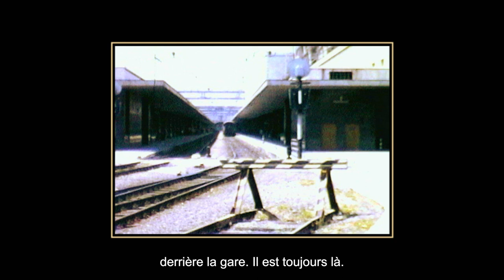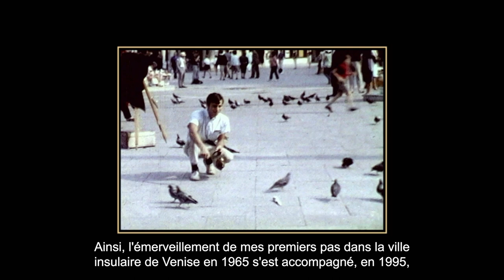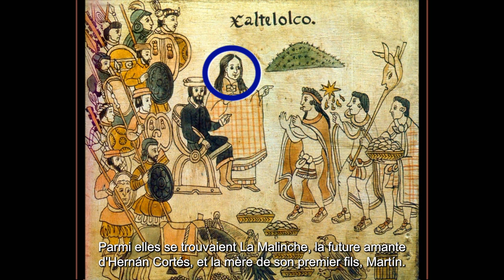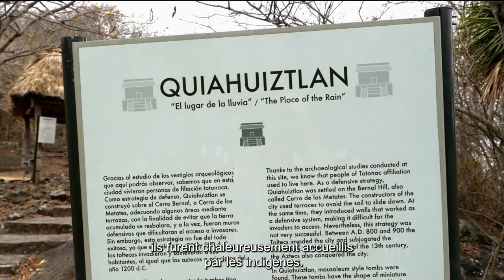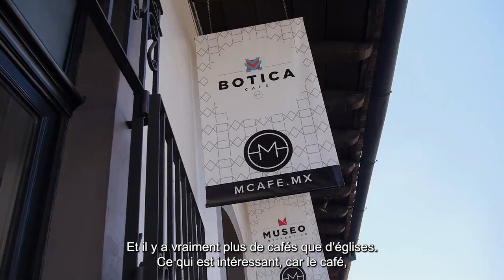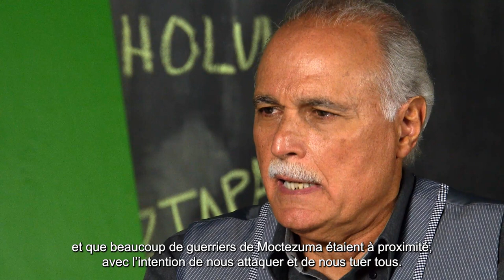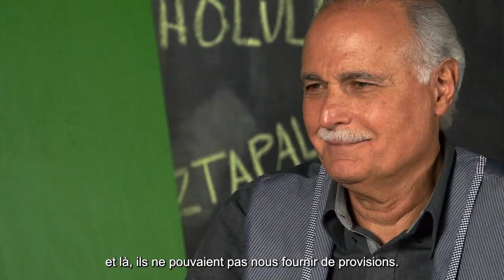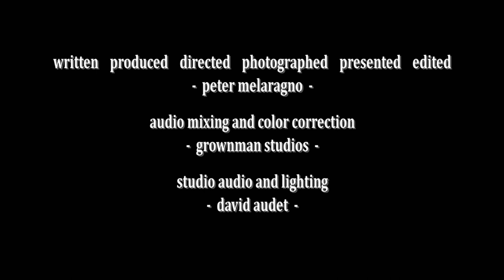Dancing with Cortes - Documentaire HD (Eng Sub en Français) by Film&Clips Film Complet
Réalisateur: Peter Melaragno
Acteurs: Peter Melaragno, Petrus Gregorious, Robert Gonzalez,  Dora Arreola
(2021)

Un road trip raconte la conquête du Mexique et de l'empire aztèque faite par Hernán Cortés et sa petite armée.